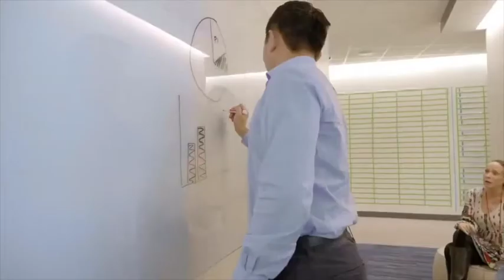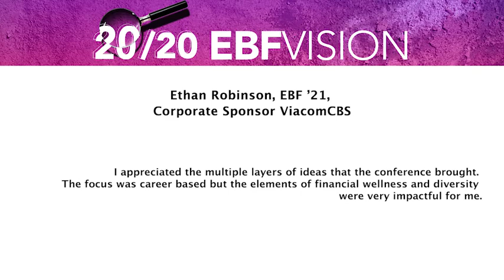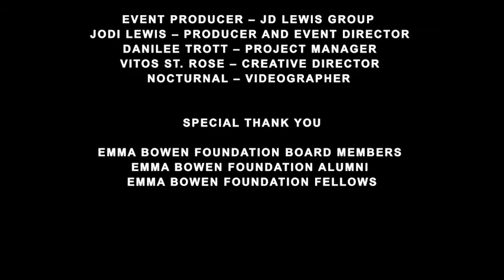2020 EBF Virtual Summer Conference Recap